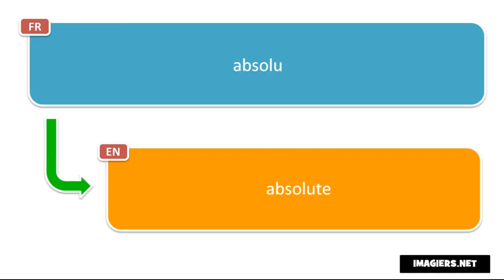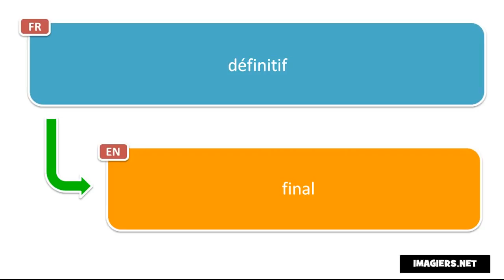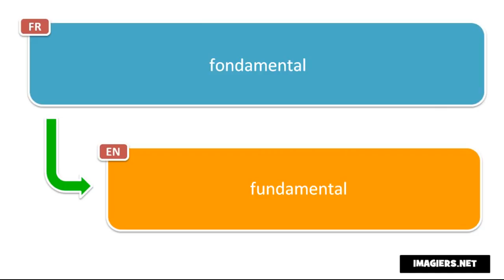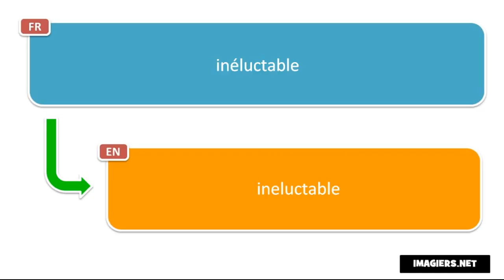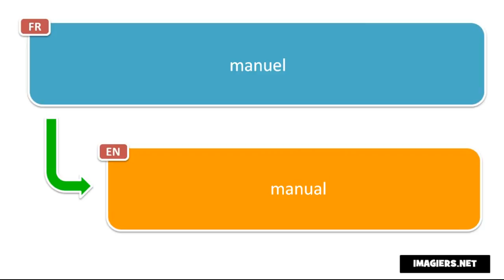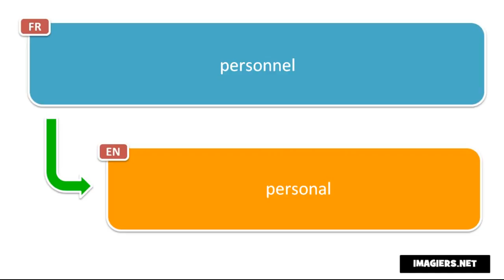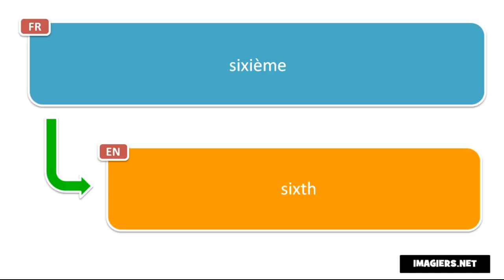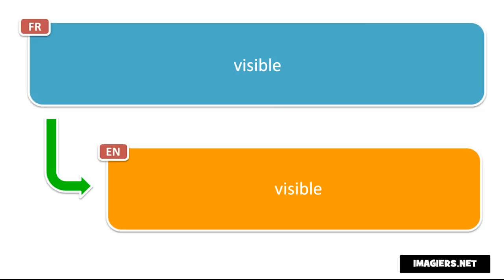Apprenez le français avec Vincent # Apprenez 580 adjectifs en français